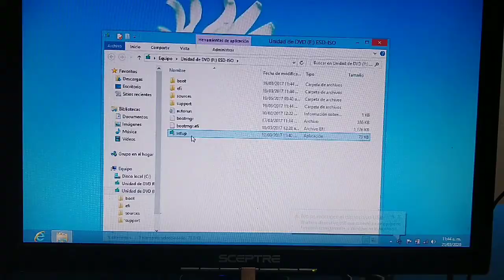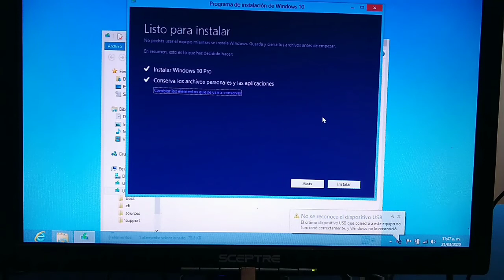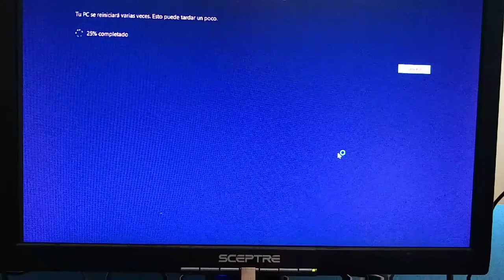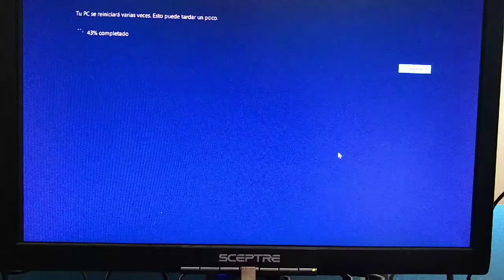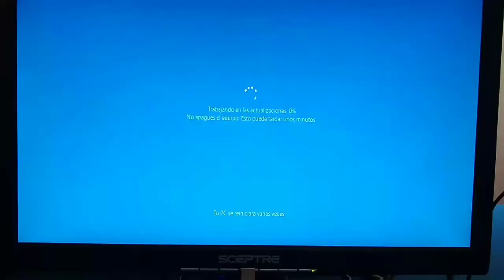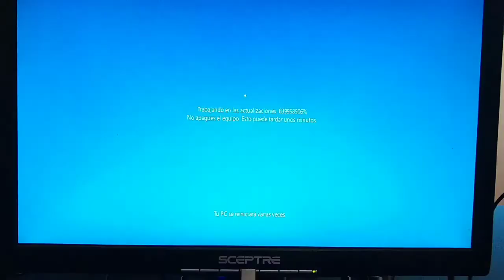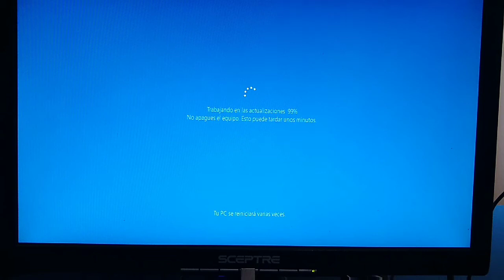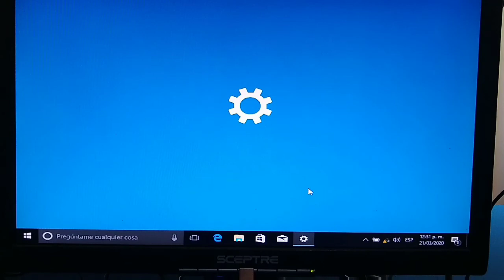obtener Windows 10 original a partir de Windows 8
En este tutorial te enseñare como Actualizar Windows 8 ha Windows 10 original en  PC y Tablet aprende mx    también puedes obtener Windows 10 20H2